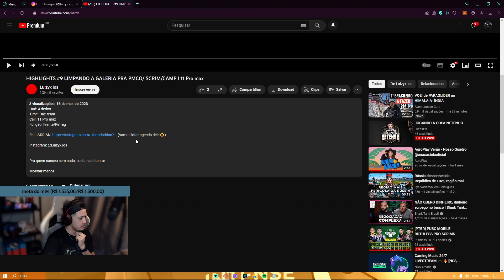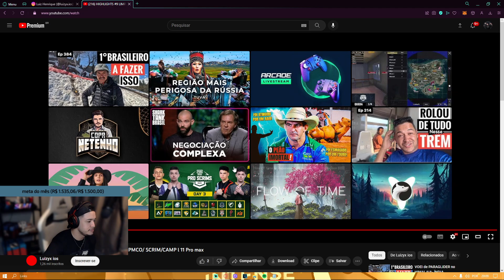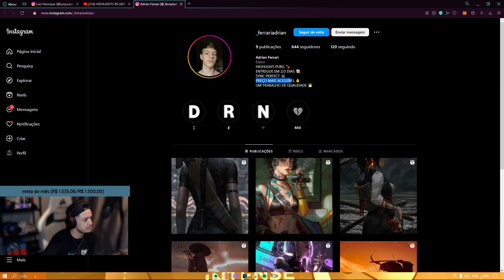SEM1TALENTOS DA EDIÇÃO!!